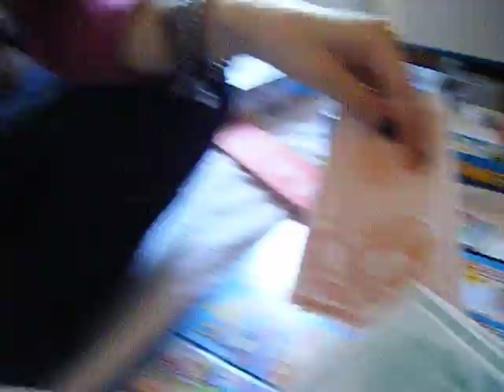JUST-DACTYL0S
Autoire hiver 2007 - La bonne paye